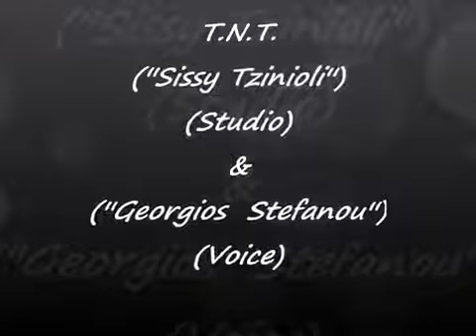Georgios Stefanou 2019 Κάτι μου κρύβεις Μου'χεις κάνει τη ζωή μου κόλαση